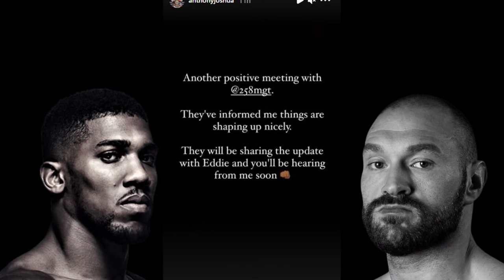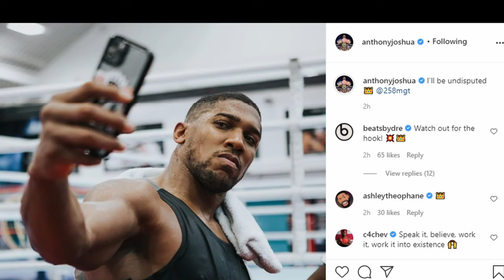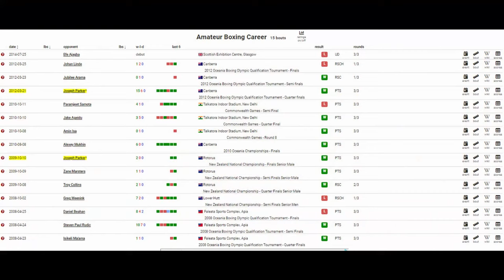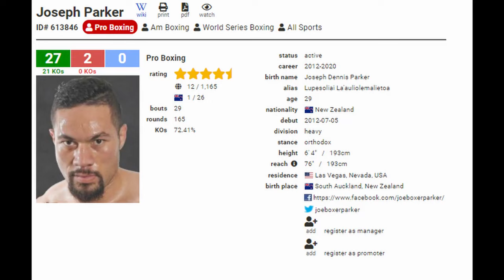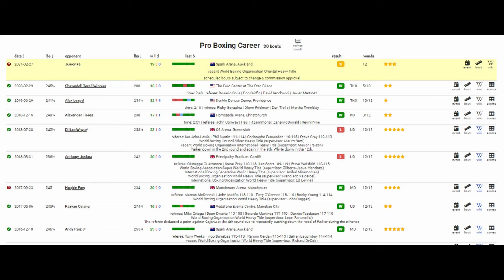Anthony Joshua Hints Tyson Fury Fight Announcement Imminent! & Wallin Vs Breazeale - Parker Vs Fa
This is a 3 part video where we discuss Anthony Joshua'ssocial media activity and hints he dropped regarding the Tyson Fury fight. Also a heavyweight fight recap of Otto Wallin Vs Breazeale  and a preview of the Kiwi showdown between Parker Vs Fa